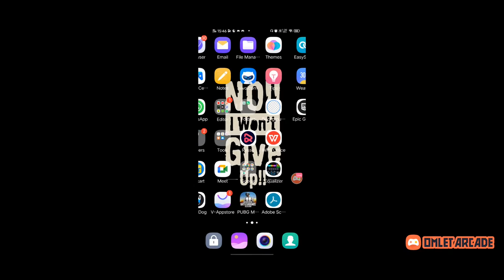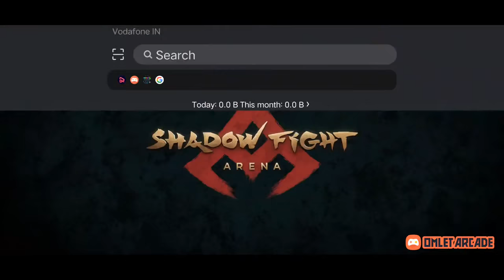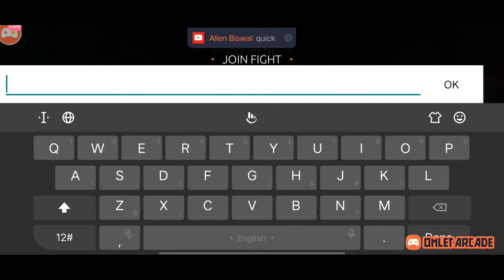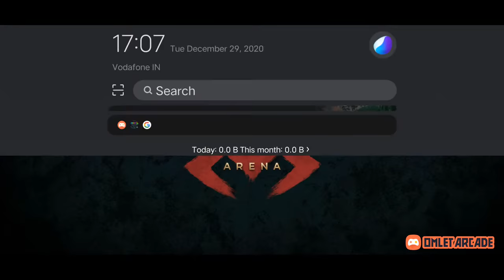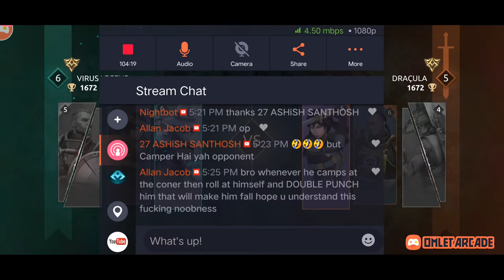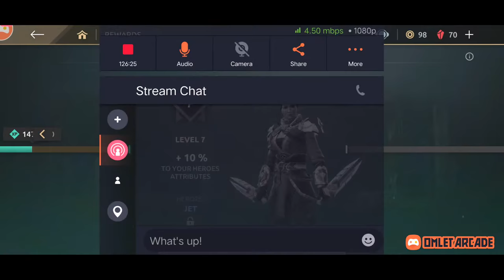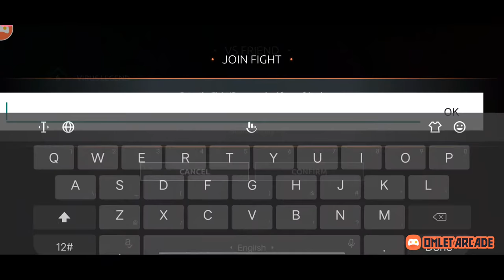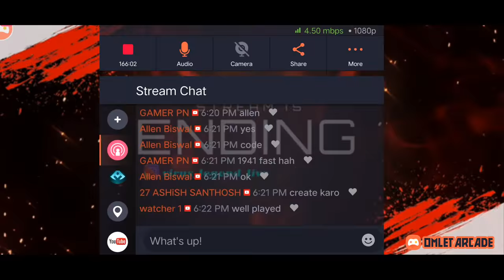SF Arena | VIRUS LEGEND LIVE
WELCOME EVERYONE ♥
(AAP SAB KA SWAGAT HE)
𝕍𝕀ℝ𝕌𝕊 𝕃𝔼𝔾𝔼ℕ𝔻 𝔸ℝ𝕄𝕐
PUBG MOBILE KR LIVE STREAMING
PUBG ( GLOBAL )ID:-
PUBG ( KR )ID:-
DEVICE :- VIVO Z1PRO
                   6 GB / 64